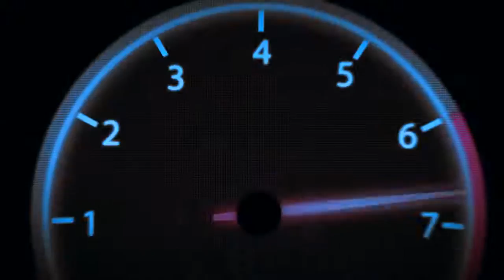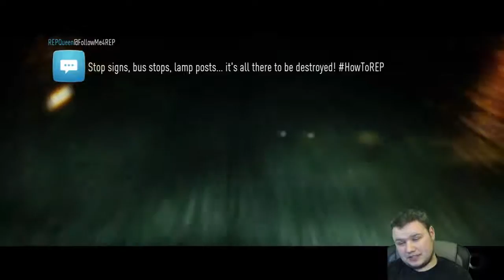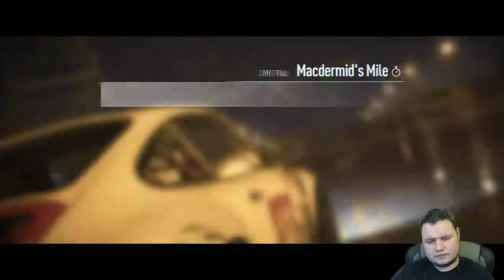Need For Speed 2015 EP24 Final EP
Seriously Time to get back on the Grind to this channel once Again

Enjoy the Playthrough of Need for Speed 2015

► Come and join the madness of my channel and be sure to enjoy yourself ◄